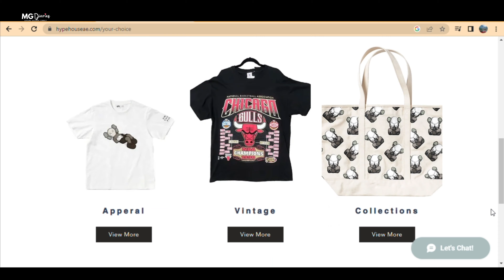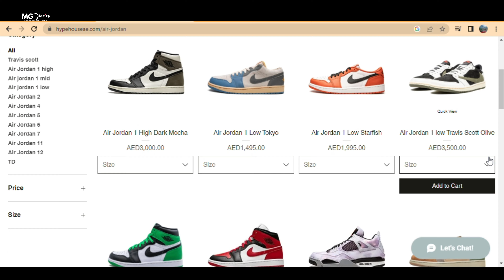Weekend Life in Abu Dhabi | Get a glimpse of the city's vibrant atmosphere | Expat life in Abu Dhabi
In this video, we will explore the daily life of Abu Dhabi, the capital city of the United Arab Emirates. Abu Dhabi is known for its modern architecture, beautiful resorts, and a vibrant cultural scene. We will take a closer look at the city's new local favorites like Muneera, Soul Beach at Manarat Al Saadiyat, Shk Zayed Festival at Al Wathba and many more.

Abu Dhabi's residents enjoy a high standard of living, with easy access to modern amenities such as shopping malls, cinemas, and sporting facilities. Moreover, the city is home to several high-tech innovations, such as renewable energy developments, cutting-edge medical facilities, and a thriving business district.

This video will showcase the daily life of Abu Dhabi - the lively streets, the delicious cuisine, and the diverse cultural landscapes. Whether you are a traveler or a local resident, this video provides an insight into what makes Abu Dhabi such a special place. Join us on this journey of exploration as we discover all the secrets of this bustling city.

Much Love,
MG